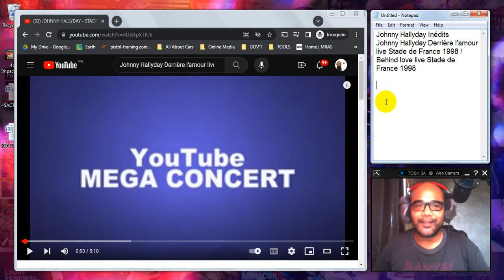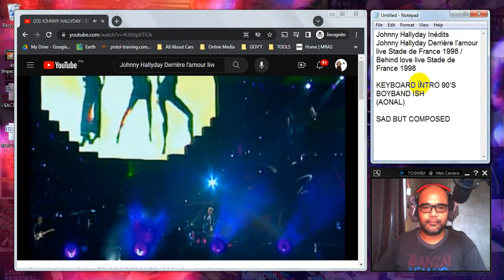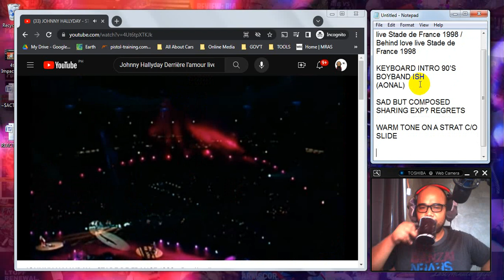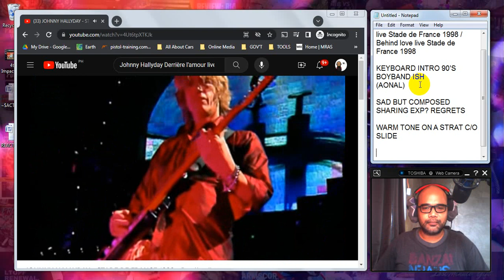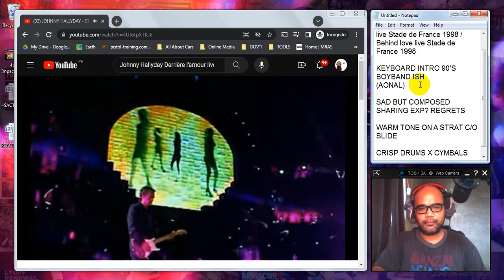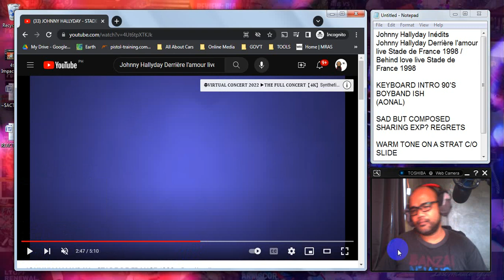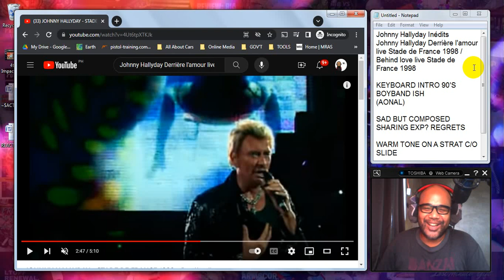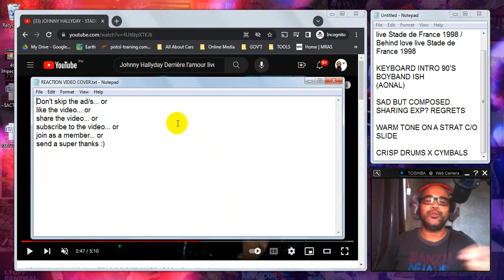REACTION: "Johnny Hallyday Derrière l'amour live Stade de France 1998"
"Behind love live Stade de France 1998"
Recommended by Johnny Hallyday Inédits and @JHlegende. Thank You!